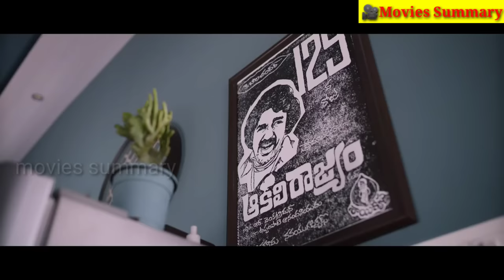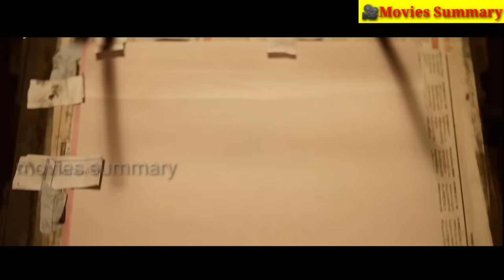Shyam Singha Roy Hindi Dubbed Trailer By | Natural Star Nani | SSR trailer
Shyam Singha Roy Hindi Dubbed Trailer || Natural Star Nani || SSR trailer ||
Movies review , Web Series Review , Entrainment & movies information

Yahan hum aapko bollywood, hollywood  or south indian filmo k review k sath mainly south indian filmo k bare me batate hain
Hamse judne  k liye telegram group ko join karen !!

Welcome you all to one of the most entertaining YouTube channel "Movies Summary"

Content of channel:
● South Indian Reviews in Hindi
● Top 10 movies/actors/songs of the year
● Many more movies reviews